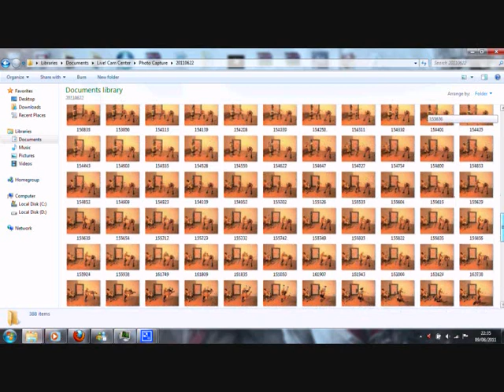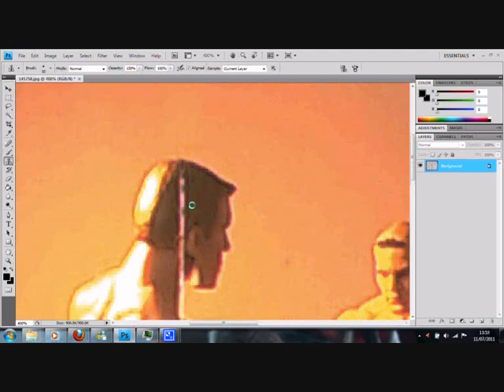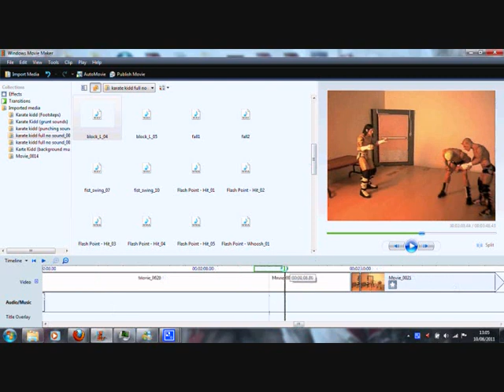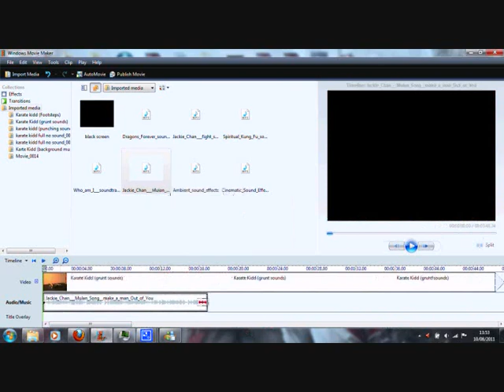wwestevo07: Karate Kidd the Editing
This a video showing what it was like for me to edit the karate kidd video, i didnt think of this idea when i was animating it so i didnt think of recording it. Anyway, this is how i edited the video, enjoy

You have to have WinRAR installed in your computer to open the soundpack.

WinRAR - First or second link